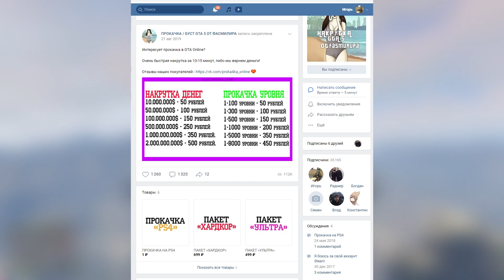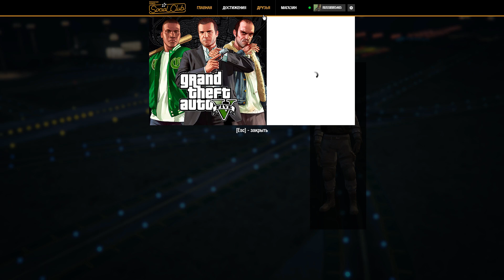ЛЕГКИЙ СОЛО АФК ГЛИТЧ НА ДЕНЬГИ В GTA ONLINE (PC, PS4, XONE) КАК ЗАРАБОТАТЬ ДЕНЕГ В GTA ONLINE 1.50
P.s Можно пригласить рандомного челика.

Антромер 2020©